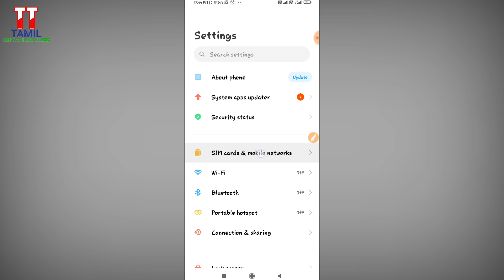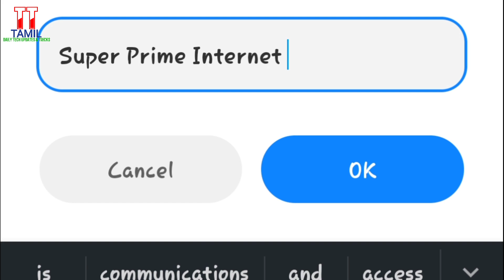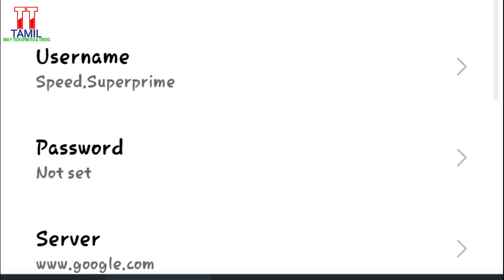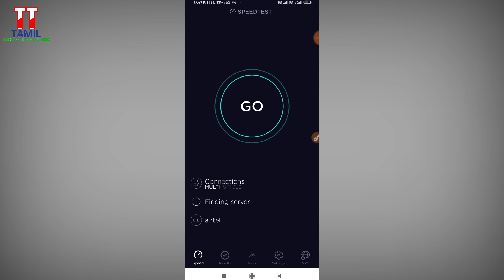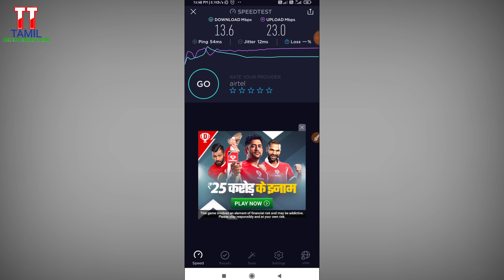how to increase internet speed tamil | jio | airtel | vi | bsnl | 100% working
Job groups link

TELEGRAM GROUP LINK :-TECHNO TV TAMIL

Jio network problem tamil
Airtel network problem tamil
Jio network problem
Airtel net speed setting tamil
Network problem
Jio net speed tamil
Airtel network problm
Internet speed tamil
Mobile network problem
Vi network problem tamil
Bsnl network problem solution
Bsnl net speed tamil
Bsnl internet speed tamil
Bsnl network setting
Bsnl net slow problem

நன்றி 🙏

வாழ்க வளமுடன்
வாழ்க தமிழ்